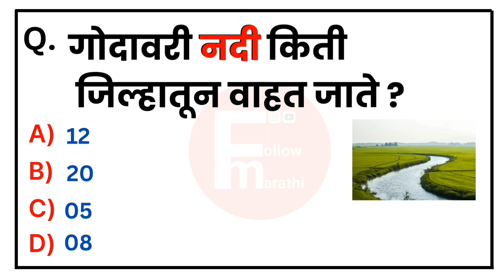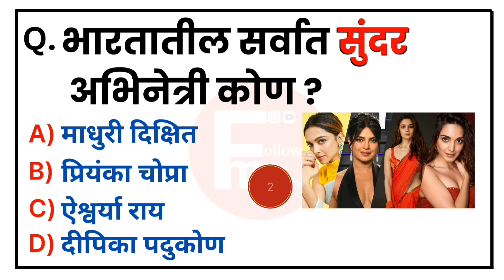भारतातील सर्वात सुंदर अभिनेत्री कोण ? 😍 TOP 3 Gk प्रश्न | most beautiful actress in India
भारतातील सर्वात सुंदर अभिनेत्री कोण ?

Most beautiful actress in India

General knowledge

Amazing facts

Gk

Facts

Interesting facts

Gk questions

Follow Marathi